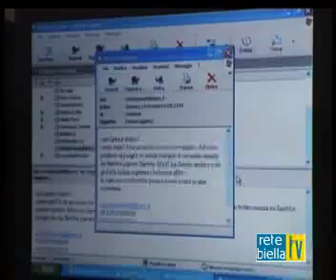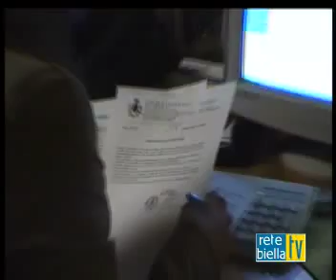RISERVA PESCA CERVO